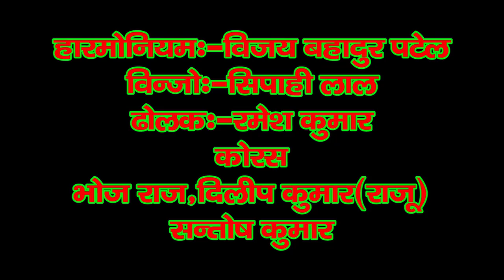प्रभु आन्हर करा भतार लहरिया हम लूटी ।। स्वर डॉ. आर. एस. चक्रवर्ती और साधना जायसवाल ।।